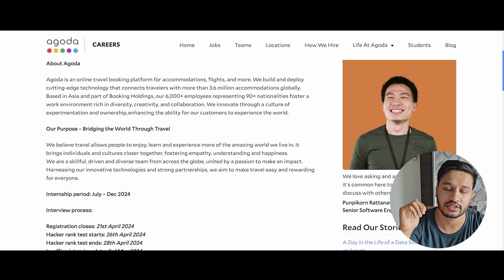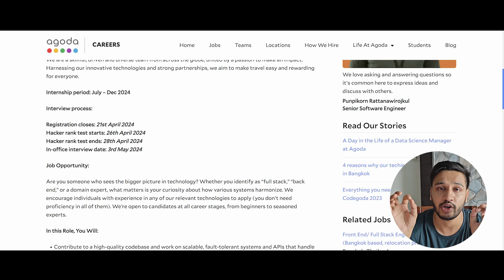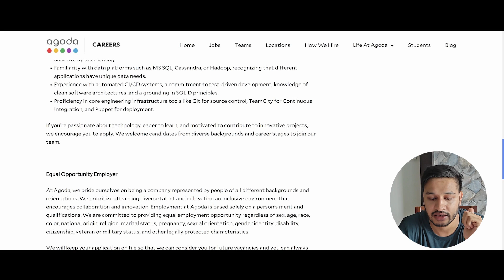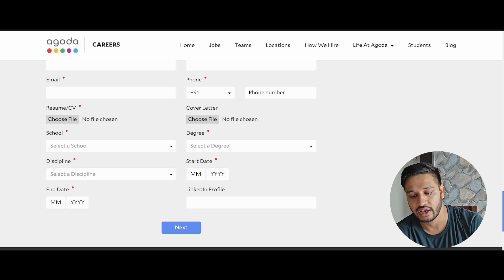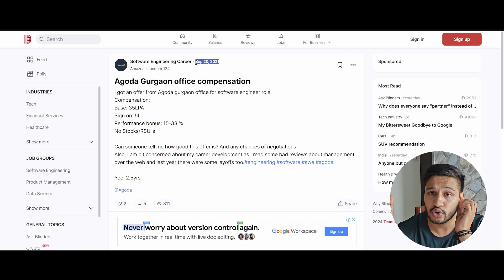Agoda Tech Internship Guide 2024 | Apply Now | 6 Month Internship | 1 Lakh Stipend | Kushal Vijay